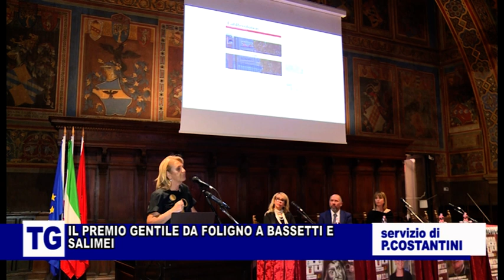PREMIO GENTILE DA FOLIGNO A BASSETTI E SALIMEI